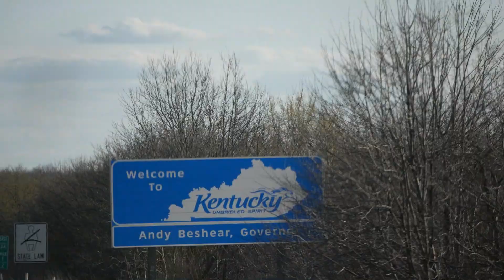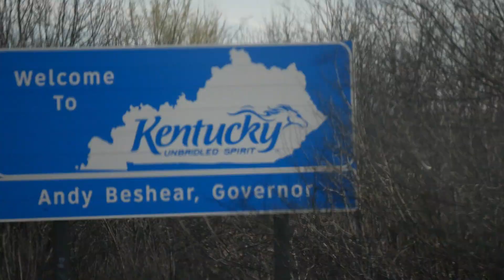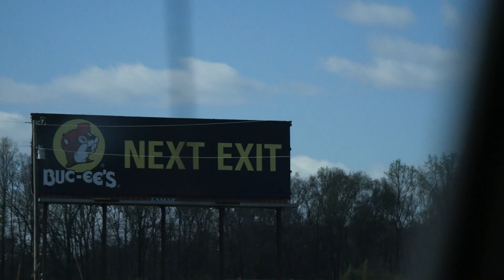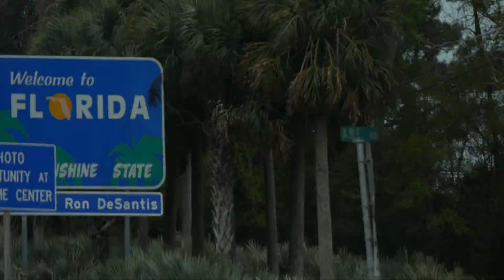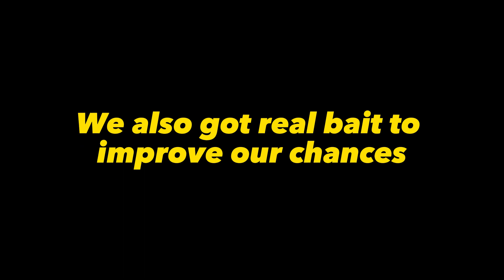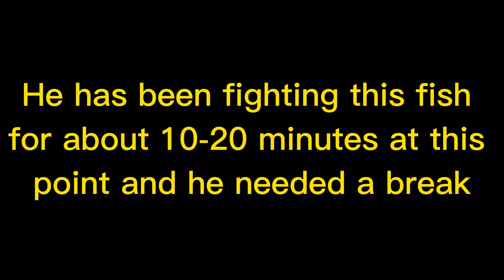Surf Fishing Florida (BIG FISH LANDED!!)